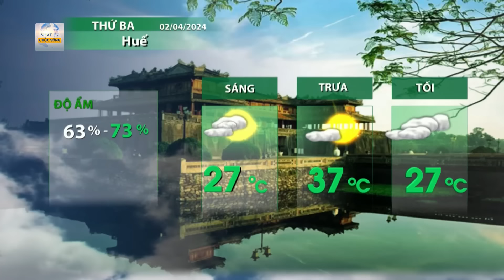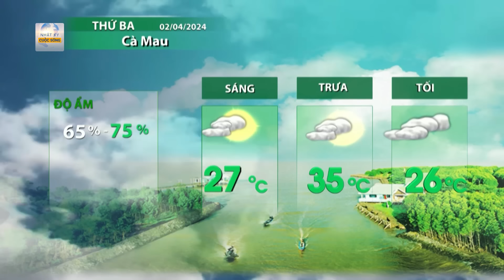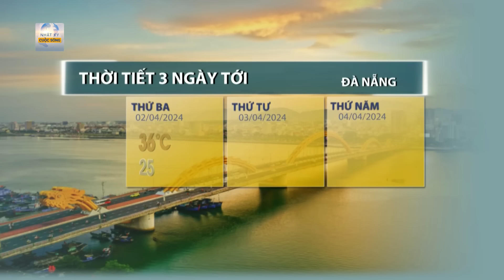Thời tiết hôm nay 02/04: Miền Bắc, miền Trung nắng nhiều, phía Nam duy trì nắng nóng diện rộng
Cuộc sống 24h |  Nắng nóng đang có khả năng gia tăng tại miền Bắc và miền Trung do ảnh hưởng của vùng thấp nóng phía Tây. Cần đề phòng cháy nổ, hỏa hoạn. Khu vực phía Nam vẫn duy trì nắng nóng diện rộng và sẽ còn kéo dài.